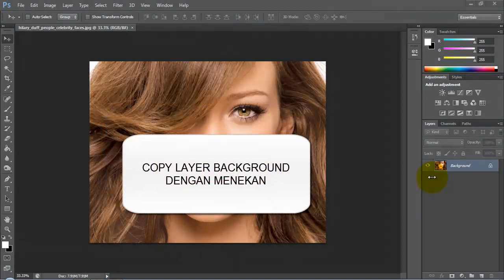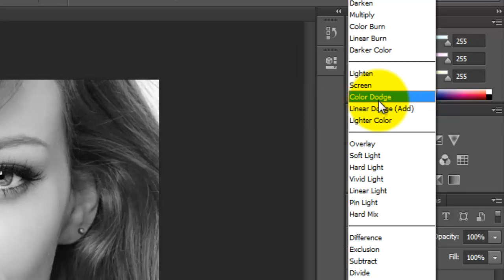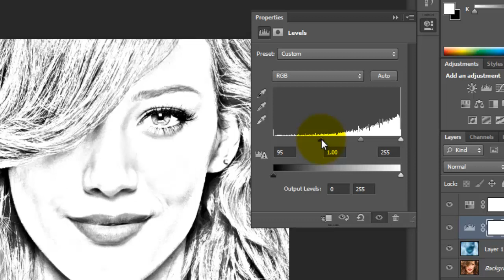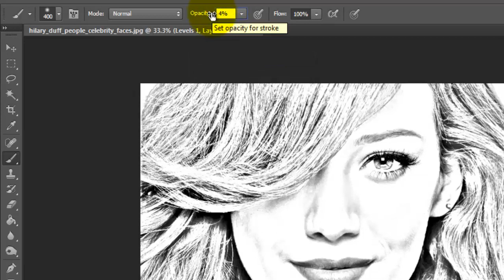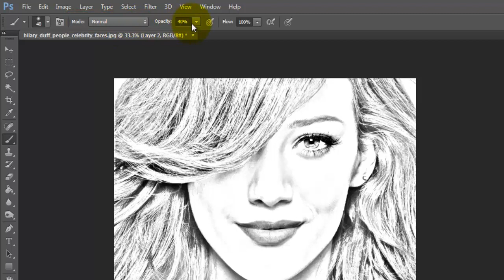TUTORIAL PHOTOSHOP - CARA MEMBUAT LUKISAN PENSIL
jika anda ingin request tutorial photoshop silakan hubungi kami